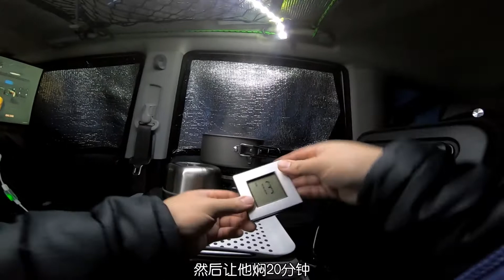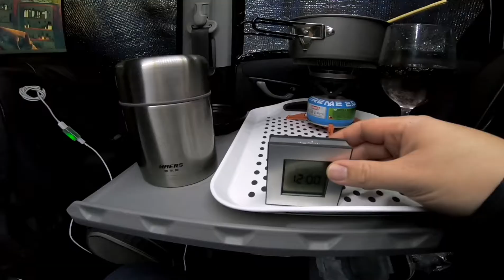Cooking inside Honda jazz mini camper